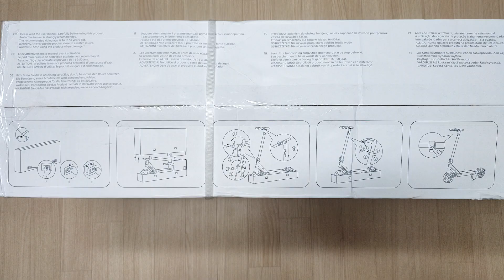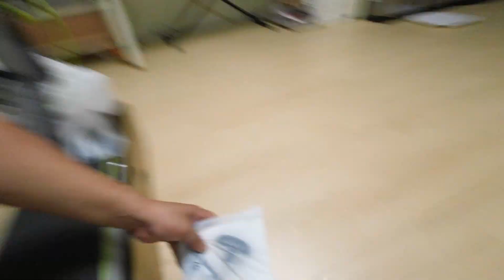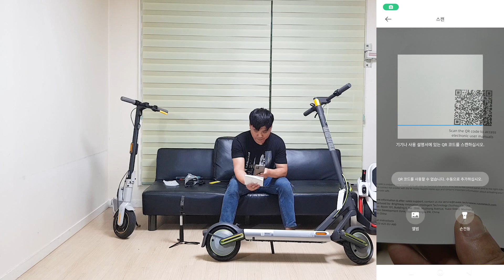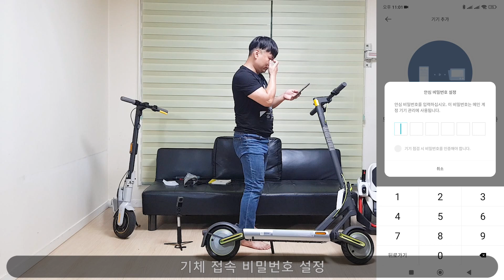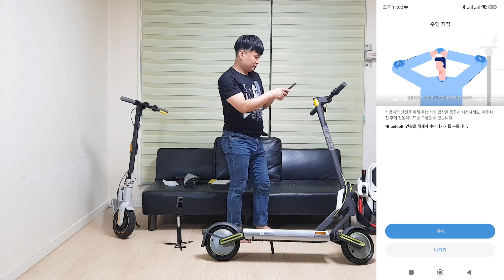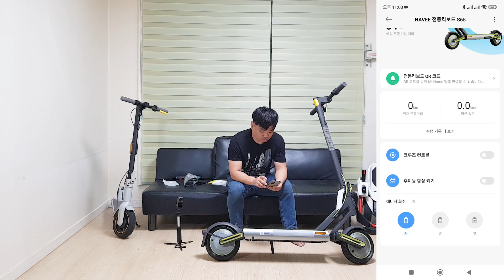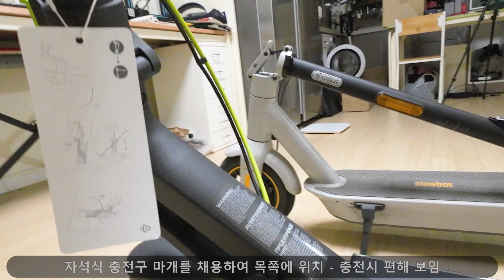[국내최초] 샤오미 Navee S65 전동킥보드 언박싱 리뷰 - feat. 나인봇급 제품력과 듀얼 가위서스펜션 장착 - 오직 CLUB XM에서만 만나는 리뷰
새로운 샤오미 생태계 회사인 Navee에서 S65 전동킥보드를 출시하였습니다.
완성도 있는 제품으로 기존 나인봇 독주에서 경쟁체제가 될수 있을지?
듀얼서스펜션 10인치 전동킥보드 언박싱리뷰를 만나 보세요

Ps. 라이딩 리뷰도 곧 업로드 예정

샤오미 & 나인봇 퍼스널 모빌리티 커뮤니티 CLUB XM

※ 영상 내 오타 수정
-9:48    닳은 -- 닮은
-12:28 가스 -- 가위